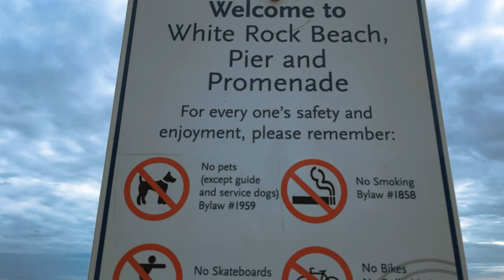White Rock Beach | British Columbia | Canada 🇨🇦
Videography & Editing - @aselsenadheera